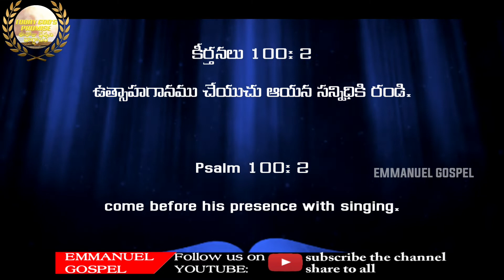Today GOD'S Promise May 14-5-2022